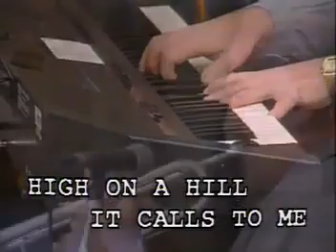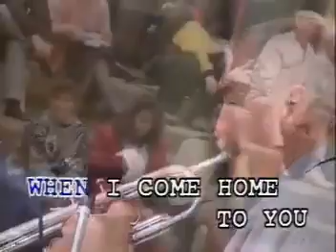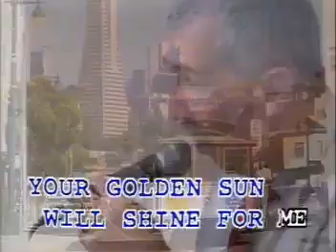09. I Left In My Heart In San Fransisco - Frank Sinatra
VCD Title: Famous Super Hit Songs: Best of Male Classics, Volume 4
Record Label: Famous Entertainment Corp./Focus International (Phil.) Corp.
VCD Release Date: March 5, 2002